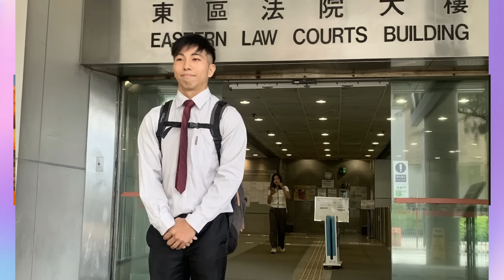20230726F 揚名立萬去坐監？ 網紅唐狗跳上輕鐵車頂拍片遊車河罪成還押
在這一集中，我們將討論一個近期的熱門話題，這是關於一群年輕人愛好極限運動，並不擇手段地冒險以增加他們在社交媒體上的追蹤者數量。他們的行為已經引起了法律問題，並可能讓他們面臨牢獄之災。我們也將討論他們的動機，並試圖理解這種極端行為背後的原因，包括對名聲的渴望，以及他們對極限運動的熱情。這一集還將探討這種行為對社會和個人的影響。

主持:義德臺仰, 許留山